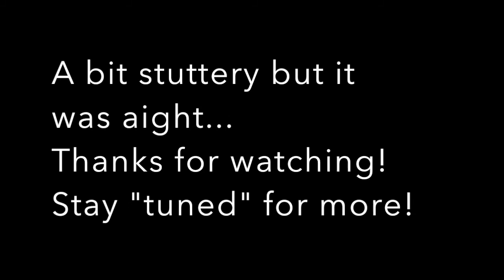How to Order a Pizza like the Real Slim Shady (Jet's pizza rap)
Hammer raps his order to the jet's pizza guy on the phone.